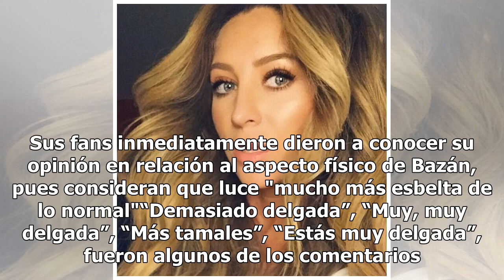La foto de Geraldine Bazán que preocupa a sus fans por su "extrema delgadez"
Instagram @geraldinebazan Una fotografía de Geraldine Bazán en su perfil de Instagram ha dejado a sus fans muy preocupados ya que, de acuerdo a sus comentarios, la actriz luce "demasiado esbelta".Si bien es cierto que la estrella de 35 años ha ido moldeando su figura a lo largo de los años, hay quie...